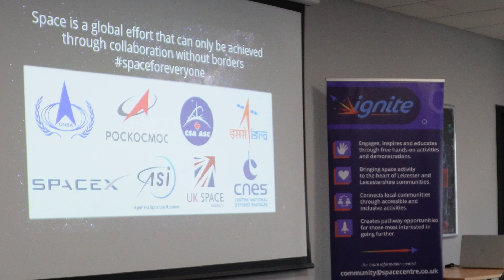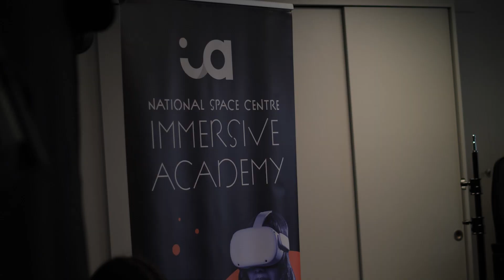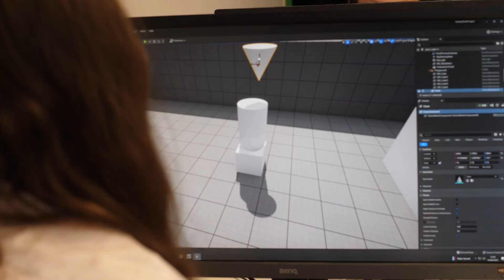IGNITE! Leicester West Takeover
In June pupils from four schools in Leicester West, who are excelling in STEM subjects, joined us at the National Space Centre to take part in exciting activities including flying drones and learning about space careers.

The day was made possible by Liz Kendall MP who is a champion of our IGNITE! Community Programme.

Since its launch in 2019 our team have engaged with over 5,000 children and families to make a positive difference in the lives of those in the communities on our doorstep.